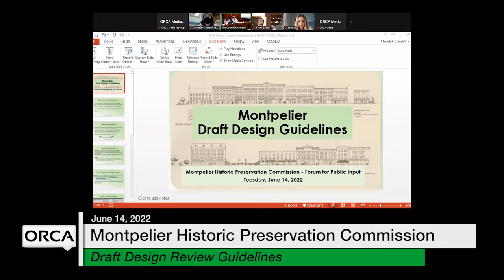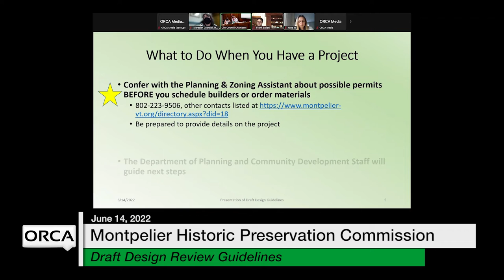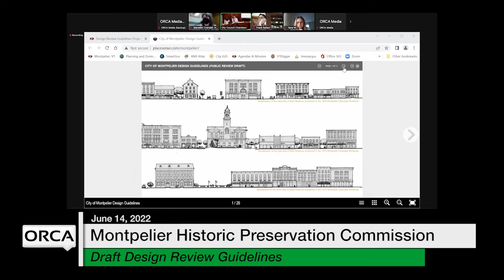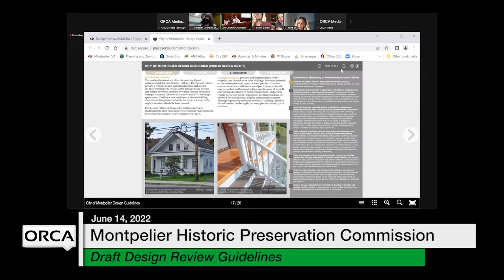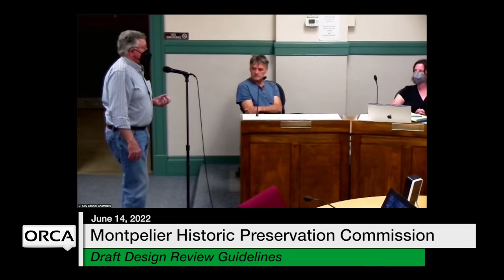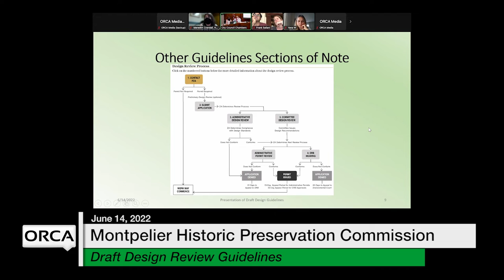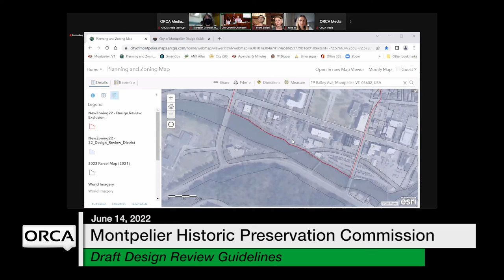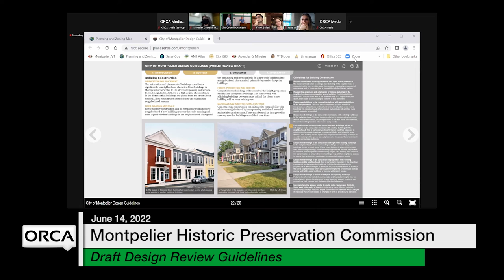Montpelier Historic Preservation Commission - Draft Design Review Guidelines 6/14/2022